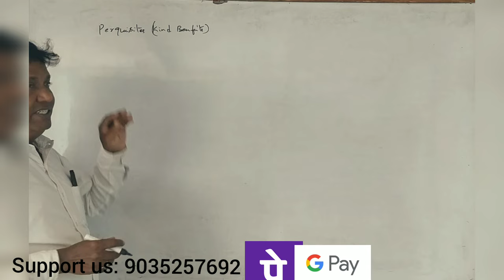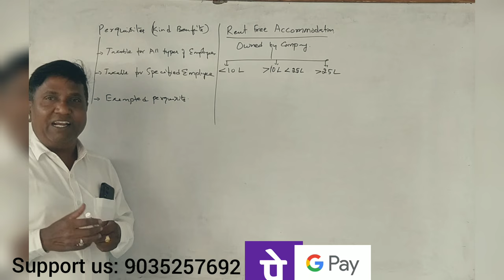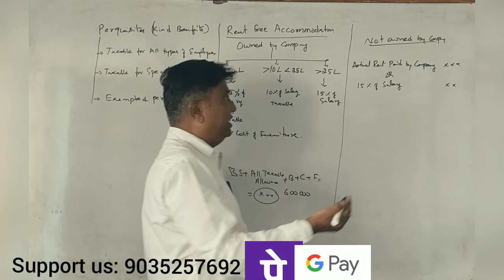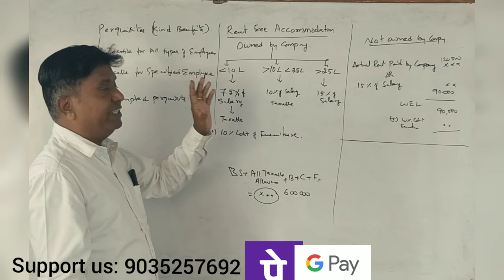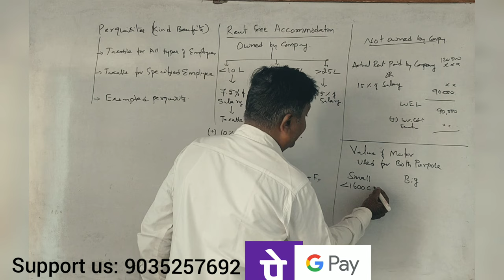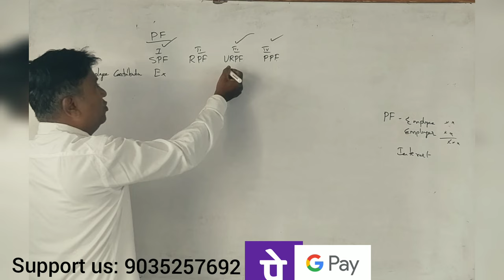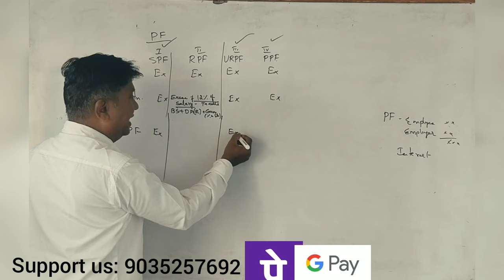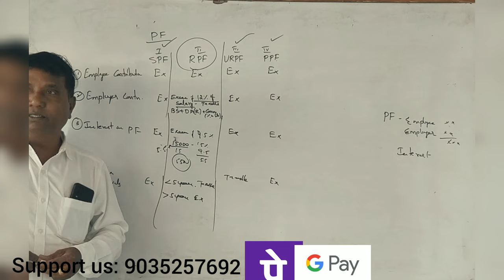Income Tax -1 NEP (A.Y 2023-24) Income From salary - Introduction Part 2 By Srinath Sir